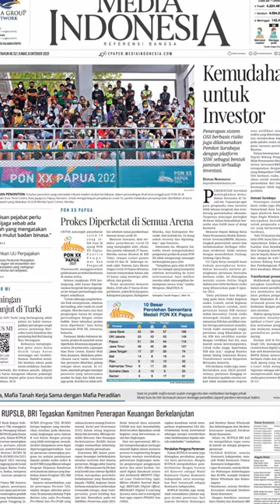Prokes Diperketat di Semua Arena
Untuk mencegah penyebaran covid-19 yang lebih luas di ajang PON XX Papua, Panitia Pengawas dan Pengarah (Panwasrah) menggencarkan pelaksanaan protokol kesehatan di semua arena.

Selama rangkaian PON berlangsung, atlet hanya diperkenankan bergerak dari penginapan ke tempat pertandingan dan begitu sebaliknya.